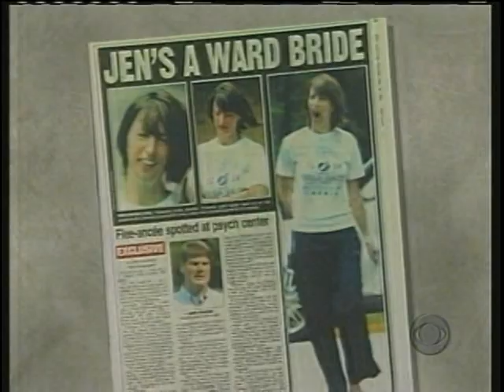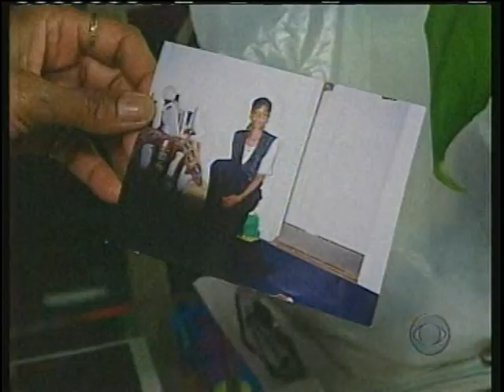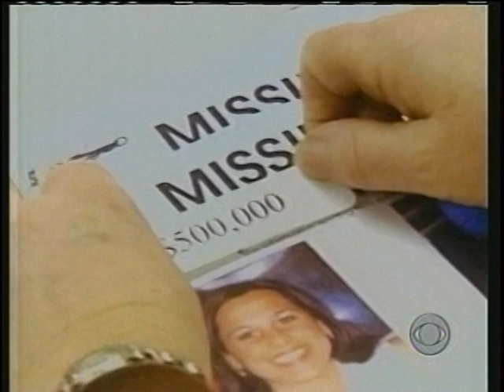Missing White Women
A news report about why only young, pretty, blonde, white women get news coverage when they go missing.